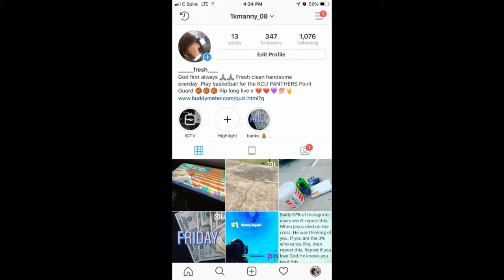This is why IConic recurited me